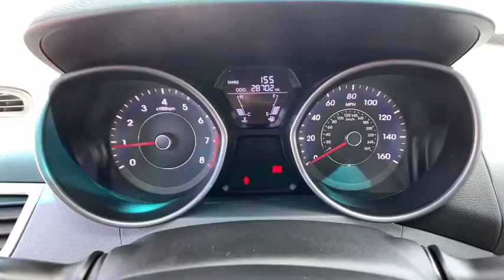2013 Hyundai Elantra Reno, Carson City, Northern Nevada, Sacramento, Roseville, NV DH259792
Used 2013 Hyundai Elantra available in Reno, Nevada at Lithia Hyundai of Reno. Servicing the Carson City, Northern Nevada, Sacramento, Roseville, NV area
2013 Hyundai Elantra 4dr Sdn Man GLS - Stock#: DH259792 - VIN#: 5NPDH4AE8DH259792

CARFAX 1-Owner LOW MILES - 28636! EPA 38 MPG Hwy/28 MPG City! GLS trim RADIANT SILVER exterior and GRAY interior. iPod/MP3 Input CD Player Satellite Radio STANDARD EQUIPMENT PKG Alloy Wheels. SEE MORE! KEY FEATURES INCLUDE: Satellite Radio iPod/MP3 Input CD Player Aluminum Wheels. MP3 Player Keyless Entry Child Safety Locks Heated Mirrors Electronic Stability Control. OPTION PACKAGES: STANDARD EQUIPMENT PKG. Hyundai GLS with RADIANT SILVER exterior and GRAY interior features a 4 Cylinder Engine with 148 HP at 6500 RPM*. EXPERTS REPORT: Edmunds.com explains Thanks to head-turning styling a fuel-efficient engine a long list of standard safety features and upscale options the 2013 Hyundai Elantra stands as a top pick for a compact sedan.. Great Gas Mileage: 38 MPG Hwy. SHOP WITH CONFIDENCE: CARFAX 1-Owner WHY BUY FROM US: Lithia Hyundai of Reno sells new Hyundais certified pre-owned Hyundais and used cars trucks and SUVs! We have excellent finance options as low as 0% on select models in addition to all avilable Hyundai incentives and rebates! We also specialize in second chance financing! We are located in Northern Nevada at 2620 Kietzke Ln. Our hours are Monday-Saturday 8: 30am - 8pm and Sundays 10am - 6pm. 100% customer satifaction is our priority! Price does not include $449 Dealer doc fee taxes and license fees. Price contains all applicable dealer incentives and non-limited factory rebates. You may qualify for additional rebates; see dealer for details.